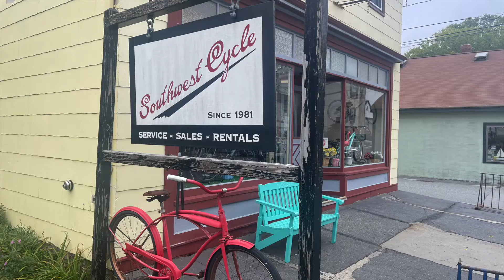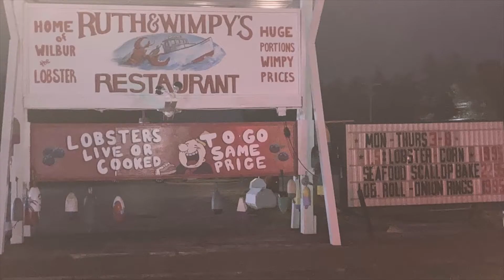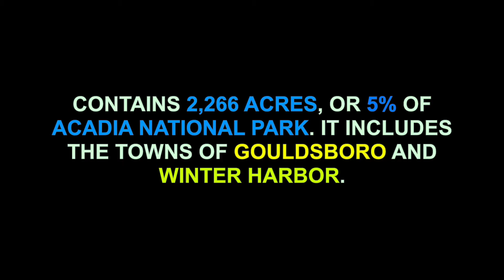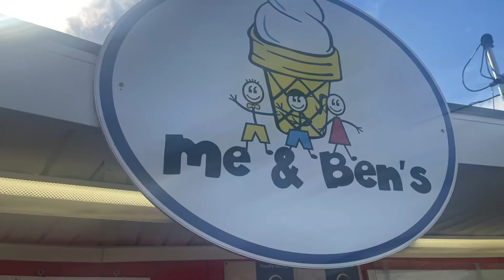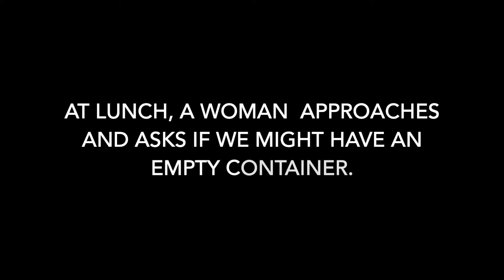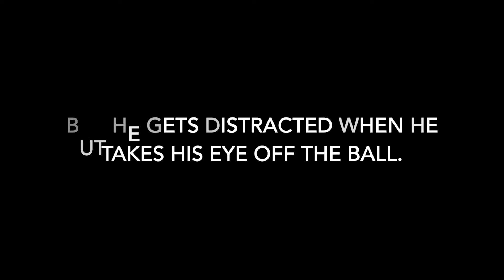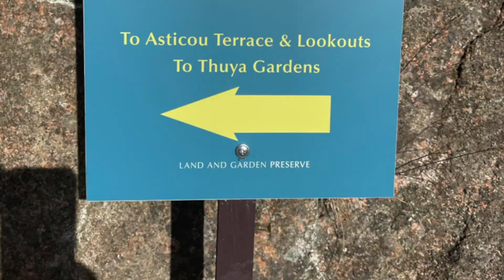Acadia Bike Trip-2021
Bill Glovin, Jeff Carlson, and Steve Bloom travel to Hancock, Maine and bike for four days on Mt. Desert Island and the Schoodic Penninsula.